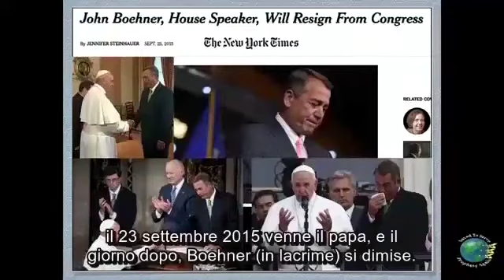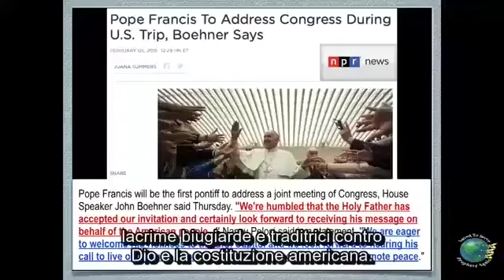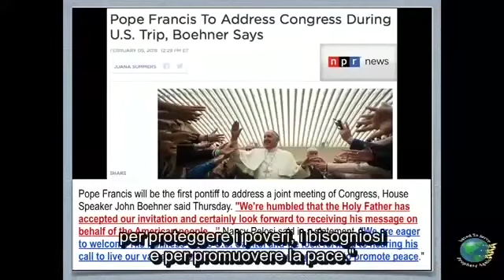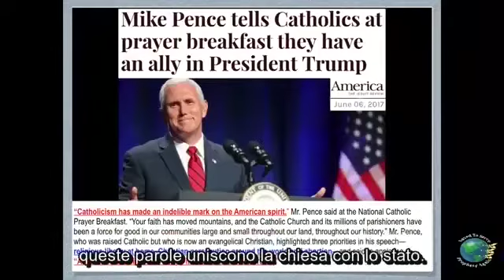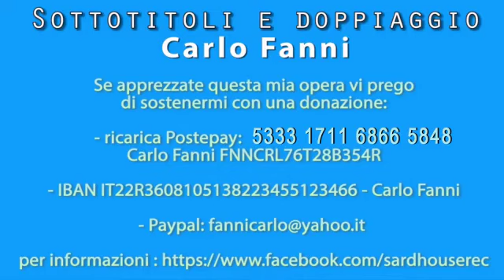Andrew Enriques - Sui gesuiti, Ellen White è ispirata da Cristo avventisti avventista profezia